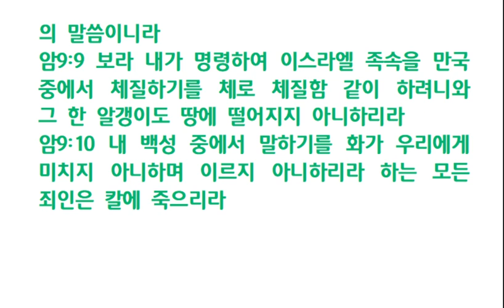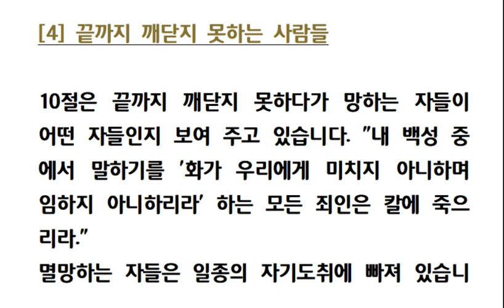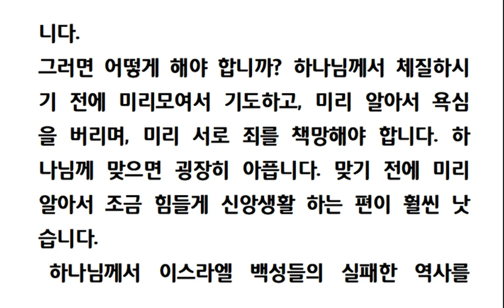아모스서강해(14-4) 택한 사람들을 버리시는가(4)끝까지 깨닫지 못하는 사람들 (암 9장 7절-10절) 240703 수요새벽기도